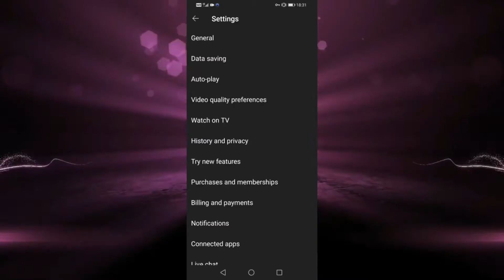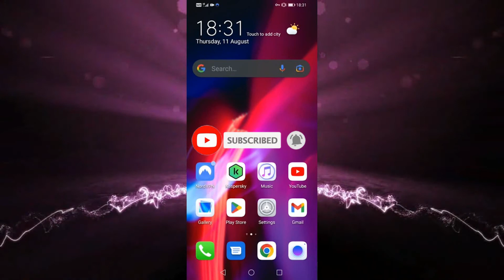Cómo Borrar el Historial de Búsqueda en YouTube en Dispositivos Móviles